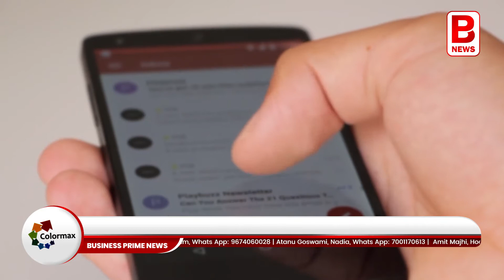Business Prime News - BSNL still behind 4G Belt - বিএসএনএলের 4G পরিষেবা চালু হতে এখনও দেড় বছর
বি পি এন ডেস্কঃ বেসরকারি টেলিকম সংস্থাগুলির বাড়বাড়ন্তে ক্রমশ পিছনের সারিতে চলে যাচ্ছে দেশের একমাত্র রাষ্ট্রায়ত্ত টেলিকম সংস্থা বিএসএনএল। প্রতিদ্বন্দ্বী টেলিকম সংস্থাগুলি যখন নেটওয়ার্ক দুনিয়ায় বিপ্লব ঘটাবার জন্য ৫জি পরিষেবার দিকে এগোচ্ছে তখন সেই তিমিরেই পড়ে আছে ধুঁকতে থাকা এই সরকারি টেলিকম সংস্থা। এখনও সংশয়ের মেঘ কাটে নি, কবে বিএসএনএলের পক্ষে ৪জি সার্ভিস চালু করা সম্ভব হবে। তবে যোগাযোগ প্রতিমন্ত্রী সঞ্জয় ধোত্রের বক্তব্য আরও হতাশাজনক। সম্প্রতি তিনি জানিয়েছেন, বিএসএনএলের ৪জি পরিষেবা চালু করতে এখনও সময় লাগতে পারে ১৮ থেকে ২৪ মাস! অর্থাৎ আগামী দু’বছরের মধ্যে যখন অন্যান্য সংস্থাগুলো ৫জি পরিষেবা নিয়ে হয়ত ময়দানে নেমে পড়ার সুযোগ পাবে তখন একধাপ পিছিয়ে থাকবে বিএসএনএল। নেটওয়ার্ক বিশেষজ্ঞদের বক্তব্য, এইভাবে কি বিএসএনএলের পক্ষে বাজার ধরে রাখা সম্ভব হবে?

সংসদীয় কমিটি যদিও বিএসএনএলের পুনরুজ্জীবন নিয়ে যথেষ্ট আশাবাদী, কিন্তু সংশয় রয়েই যাচ্ছে যে ২০২৩-২৪ অর্থবর্ষে আদৌ বিএসএনএলের পক্ষে প্রতিযোগিতায় টেক্কা দেওয়া সম্ভব হবে কিনা। কিন্তু কেন এমন ঢিলেমি?

জানা গিয়েছে, বছরখানেক আগেই বিএসএনএলকে বাঁচিয়ে তোলার পরিকল্পনা নেওয়া হয়। সেই অনুযায়ী ৪জি স্পেকট্রামের বরাদ্দও দেওয়া হয়। কিন্তু পরিষেবা চালুর জন্য প্রয়োজন বিপুল সংখ্যার নেটওয়ার্ক এবং যন্ত্রপাতি। ভারত-চিন বিতর্কের জেরে সীমান্তের আবহাওয়া গরম থাকায় গতিতে ভাটা পড়ে তখন। এরপর নতুন করে প্রক্রিয়া চালু করতে খানিক দেরিও হয়ে যায়। তার ওপর বেসরকারি সংস্থাগুলির নিঃশর্তে বিদেশি প্রযুক্তি ব্যবহারের সুযোগ থাকলেও দেশীয় প্রযুক্তি ব্যবহারে রয়েছে শর্তের ঝুড়ি।

তাই সবচেয়ে বড় প্রশ্ন, যে গতিতে বিএসএনএল দেশীয় বাজারে ফিরে আসতে চাইছে, তাতে কি আদৌ সে টিকে থাকতে পারবে নেটওয়ার্কের দুনিয়ায়?

ব্যুরো রিপোর্ট, বিজনেস প্রাইম নিউজ